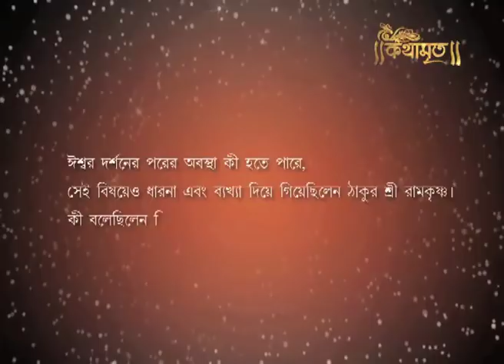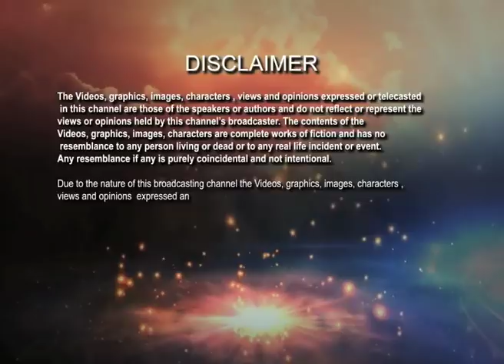ঈশ্বর দর্শনের পরের অবস্থা।। Ramkrishna|Kathamrita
There has two types of master in this world. One who are very knowledgeable. The another types are specially knowledgeable. The very knowledgeable master are always aware about there appearance .Take look  after there  cloths etc. But the specially knowledgeable masters are totally different.